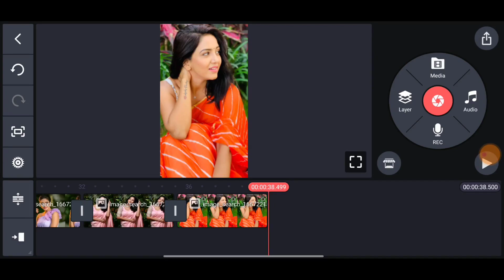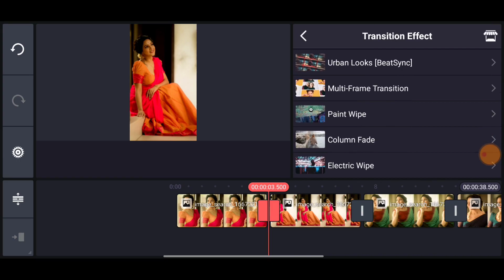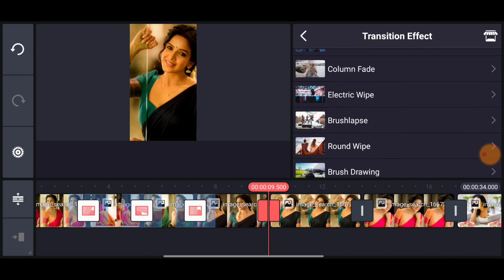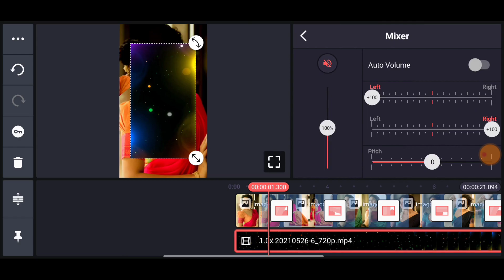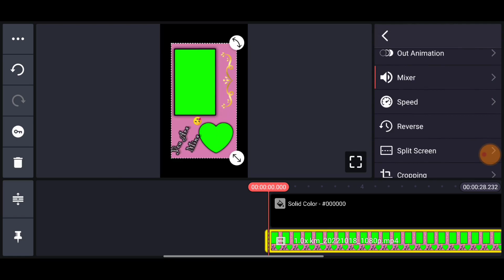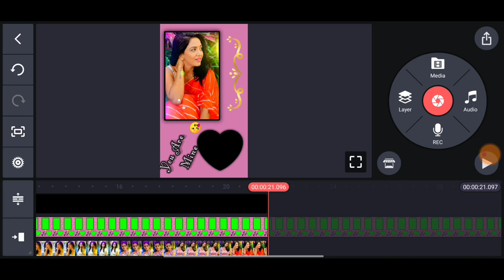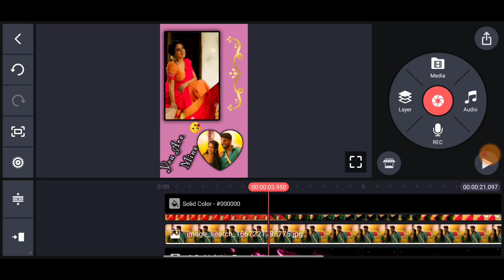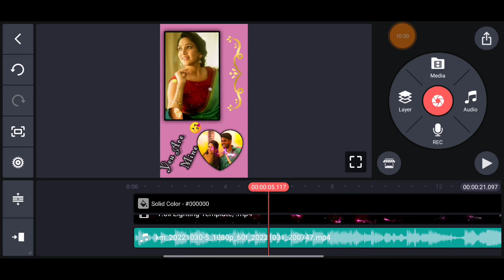😍You are Mine 💝 Love Status Video Editing Kinemaster Tamil | Colourful Love Video Editing tutorial